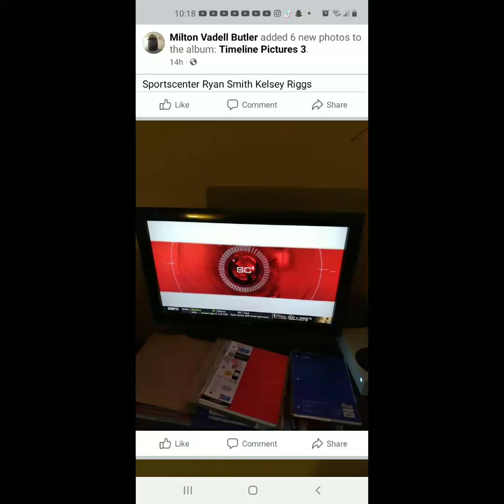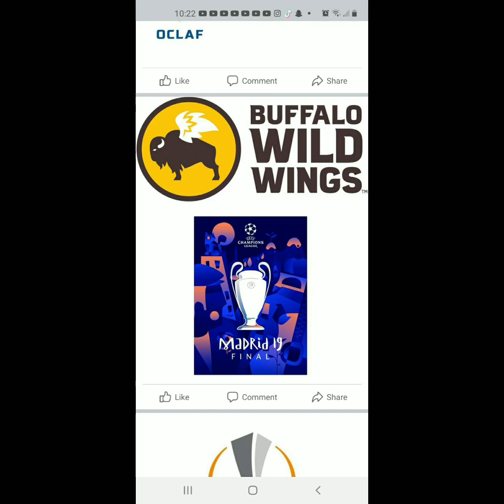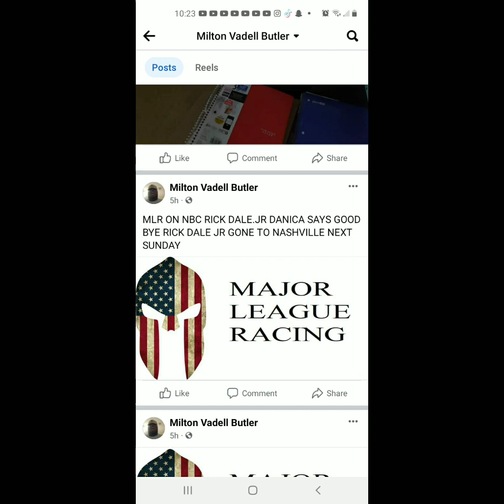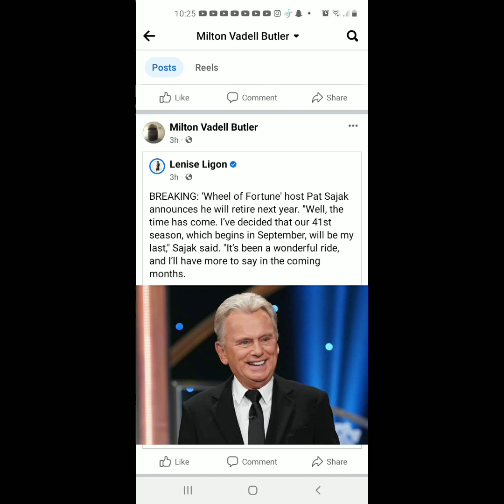I Watched TV And Played Video Games On June 12th 2023